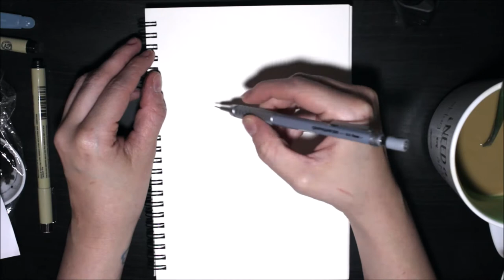✒ Day 6: [Drooling] - Inktober 2018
Again.. just home from work and filming and editing. I hope you enjoy!
Materials used:
-Winsor&Newton Black India Ink
-Micron Sakura Liner
-Coffee
-More Coffee
-All the Coffee
-I need to go to bed omg